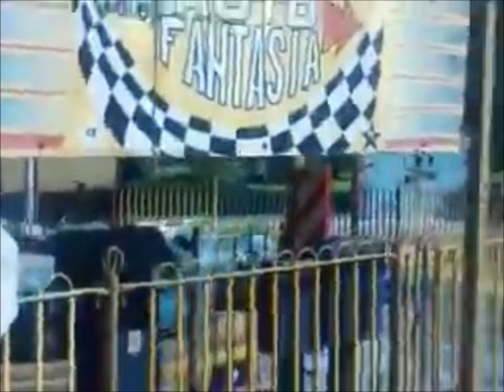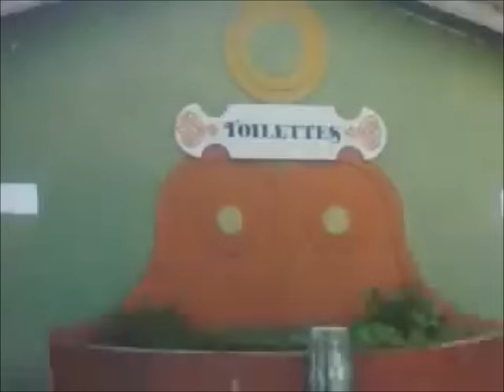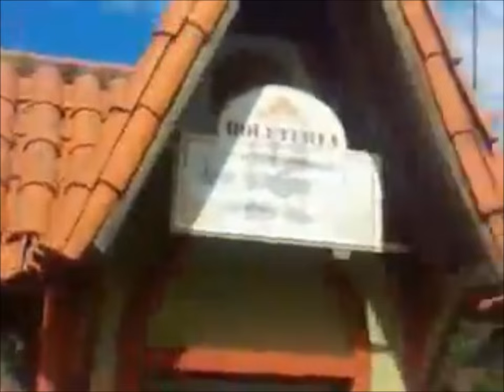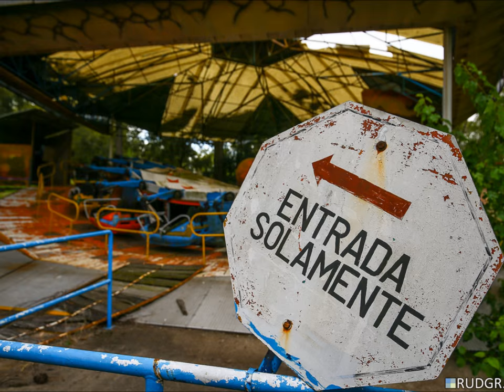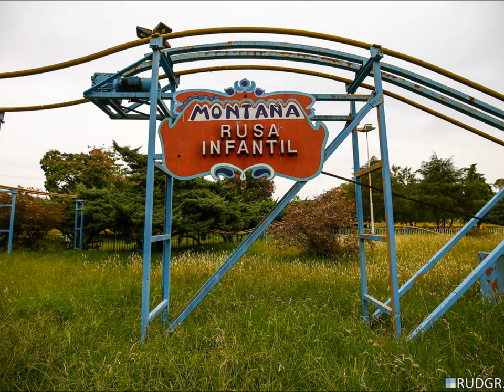PARQUE DE LA CIUDAD (THE DEATH OF AN AMUSEMENT PARK) - (LA MUERTE DE UN PARQUE DE ATRACCIONES)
Parque De La Ciudad was an amusement park located in the Villa Soldati neighborhood of Buenos Aires, Argentina. It was built in 1978 and closed forever in 2008. - Parque De La Ciudad era un parque de diversiones ubicado en el barrio de Villa Soldati, Buenos Aires, Argentina. Fue construido en 1978 y cerró para siempre en el 2008.